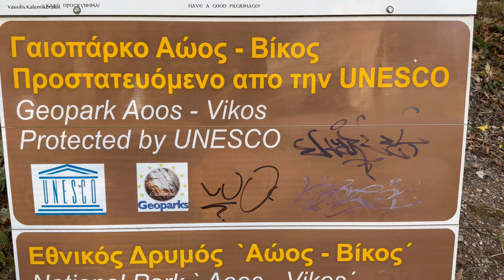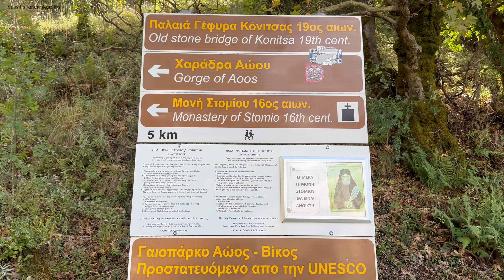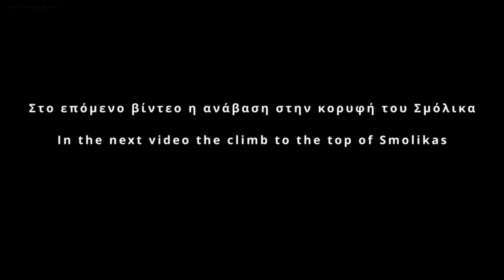Εξόρμηση στο Σμόλικα (Mέρος 1o) / Excursion to Smolikas (Part 1)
Στόχος μιας πεζοπορικής ή ορειβατικής εξόρμησης, δεν είναι μόνο η κορυφή, αλλά και το ταξίδι και οι στιγμές χαλάρωσης και απόλαυσης της καλής παρέας και της πανέμορφης φύσης των ελληνικών βουνών. Ανεβήκαμε λοιπόν στο καταφύγιο ανάγκης του Σμόλικα στα 1700μ περίπου και κατασκηνώσαμε σε ένα καταπληκτικό ξέφωτο. Η νύχτα με απόλυτη άπνοια και χωρίς φεγγάρι μας χάρισε μια απίθανη ξαστεριά που μας μάγεψε. Σε μια τόσο μεγάλη διαδρομή όπως το Αθήνα-Κόνιτσα, τα σημεία ενδιαφέροντος είναι πάρα πολλά. Λόγω περιορισμένου χρόνου επιλέξαμε μία μόνο στάση , στο πέτρινο γεφύρι του ποταμού Αόου στην Κόνιτσα. Ελάχιστη από την ομορφιά που αντικρίσαμε, μπορεί να αποτυπωθεί σε ένα βίντεο...ελπίζω έστω και στο ελάχιστο να τα κατάφερα...

The goal of a hiking or mountaineering excursion is not only the summit, but also the journey and moments of relaxation and enjoyment of good company and the beautiful nature of the Greek mountains. So we went up to the emergency shelter of Smolikas at about 1700m and camped in an amazing clearing. The night with absolute apnea and no moon gave us an incredible coldness that enchanted us. On such a long route as Athens-Konitsa, there are many points of interest. Due to limited time we chose only one stop, at the stone bridge of the river Aoos in Konitsa. Little of the beauty we saw can be captured in a video... I hope I managed at least...